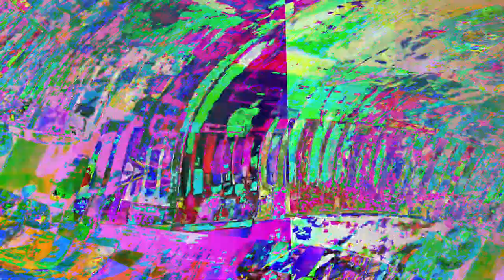[EPILEPSY WARNING] Movie 23 06 03 14h56m33s